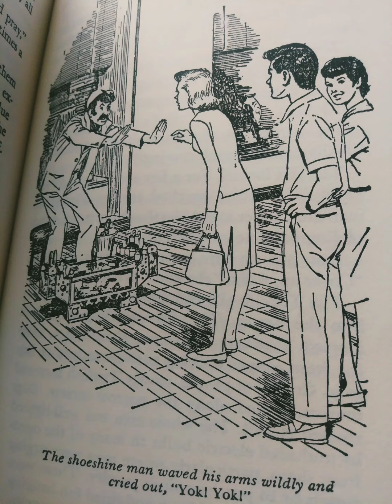The Mysterious Mannequin // Book Trailer 📖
Once I hit 1000 subscribers, I will be able to do livestreams.

Nancy Drew Mystery Stories
#47 The Mysterious Mannequin:

The strange disappearance of a young Turkish client of Mr. Drew’s and the gift of an Oriental rug with a coded message woven into its decorative border start Nancy on a difficult search for a missing mannequin. What happened to the attractive figure that Farouk Tahmasp used in the display window of his rug shop? Who is trying to keep Nancy from finding it – and why?

Tracking down the intricate trail of clues takes Nancy and her friends Bess and George, Ned, Burt, and Dave to Turkey. Their sleuthing leads them to the Grand Bazaar in the exotic city of Istanbul, where Bess mysteriously disappears. Suspense mounts when Nancy encounters a vengeful enemy at an ancient underground reservoir.

Events move swiftly as Nancy and her friends try to solve this challenging mystery!